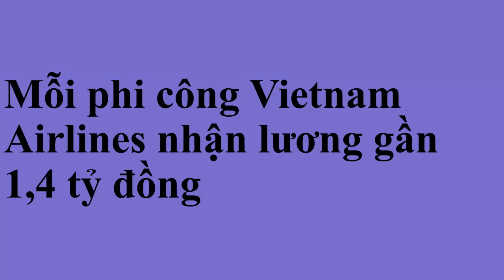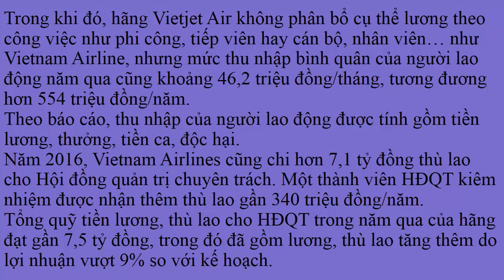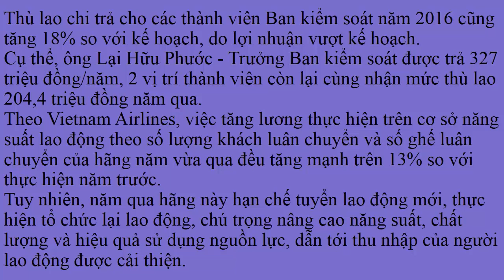Phát thèm với mức lương của phi công Vietnam Airlines